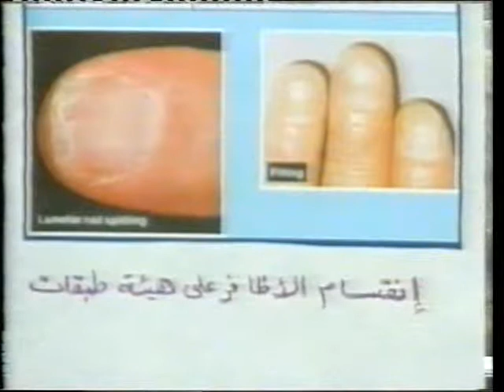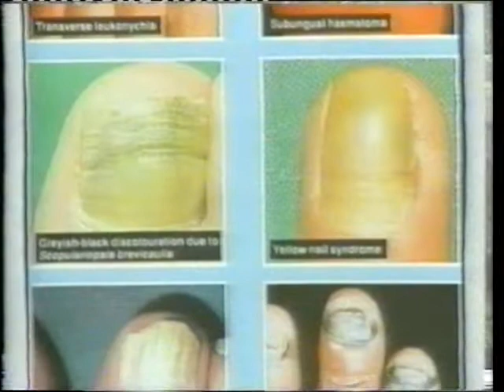براعم الغد الحلقة 20 | الاظافر لدى الاطفال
برنامج براعم الغد، برنامج تليفزيوني يهتم بصحة وسلامة الاطفال وعلاج الحوادث وجراحات التشوهات الخلقية او الناتجة عن الاصابات والحوادث مع